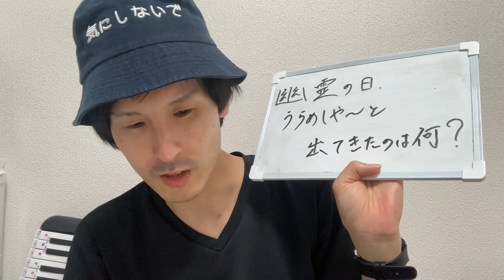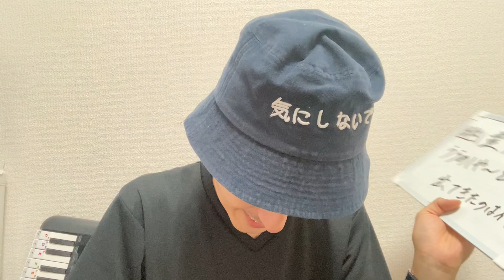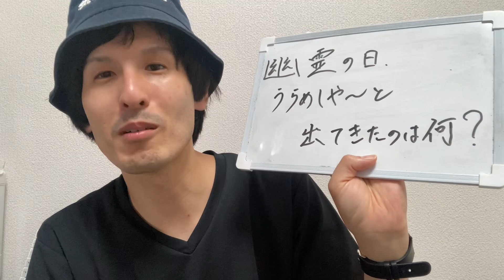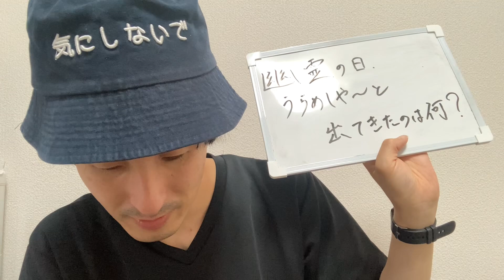2024-7/26〜。 幽霊の日、うらめしや〜と出てきたのは何？【ぼっけえ大喜利】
【お題】
幽霊の日、うらめしや〜と出てきたのは何？

ぼっけえ大喜利 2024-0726から1週間放送分。

fmラジオ番組【ぼっけえラヂオ】のコーナー、ぼっけえ大喜利は毎週土曜19時にYouTubeにて公開予定です。

FMラジオ局
・ラヂオきしわだ
・FMからつ
・エフエムいずも
・エフエムひめ
にて放送中です。

This video has no English translation.

Twitterから、もしくは17LIVEからご参加いただけます。

検索は『ぼっけえ大喜利』か『岡崎翔』です。

2018年の路上ライブの回数は102回でした。

→sho_okazaki1113

◆星空／岡崎翔　ミュージックビデオ　Starry sky／Sho Okazaki　Music video

◆ザ・ドリフターズに入ったきっかけとは　加藤茶はアイドルだった Koji Nakamoto is a very famous comedian in Japan.

◆福祉大陸
Welfare Continent

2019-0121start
2024-07